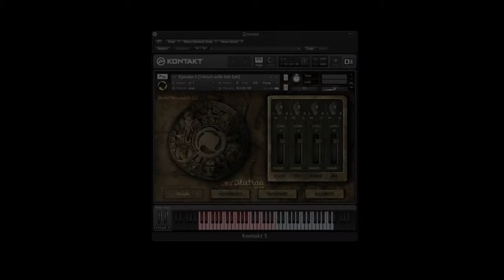World Percussion 2 Africa Video Demo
This download pack includes the "Africa" part of the complete World Percussion 2.0 library

Created for the full version of Kontakt 5, the Evolution team has managed to make a simple yet intuitive way to take control of these critically acclaimed sounds through advanced scripting techniques and to make it available in affordable sections - divided by continents.

Since the release of their premier virtual instrument, the they have been working extremely hard to bring their first major update. Five years of rigorous product optimization, testing and research have finally brought them to version 2.0

With state-of-the-art equipment, a world-class scoring stage, and a treasure trove of beautiful instruments, this library offers unprecedented quality and endless creativity.

It features amazing percussion sounds from Africa. It also offers 4 user controllable microphone positions, an extensive array of velocities and round robin and a number of unique midi grooves.

They have invested thousands of hours to ensure that this library will add a new dimension of authenticity to your next production.